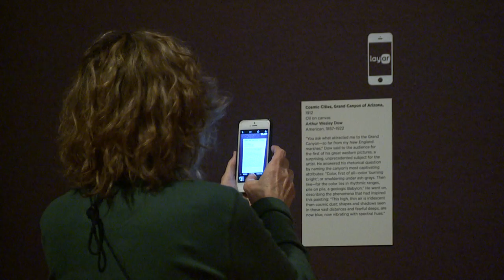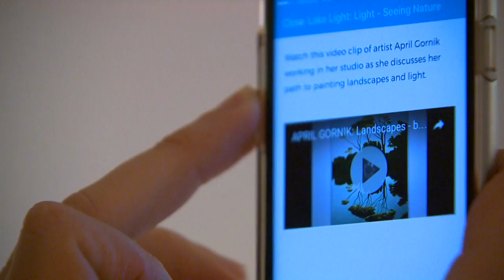Cassuto's Van Gough.